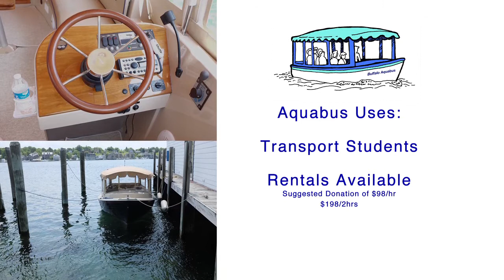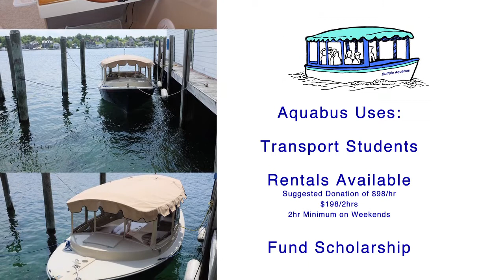AquaBus Update v4 032415 HDonline HD